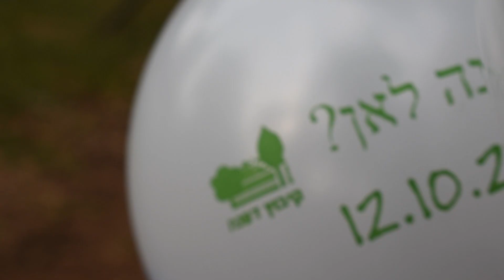דפנה לאן קליפ מוכן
מפגש ב-12.10.18